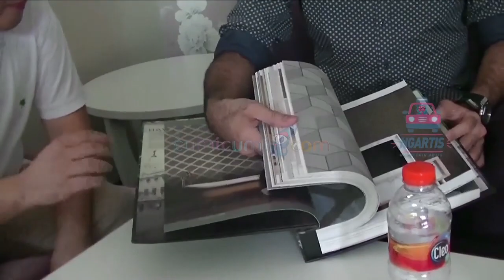NGARTIS: Sarwendah Tan | Rumah untuk Thalia - Episode 12